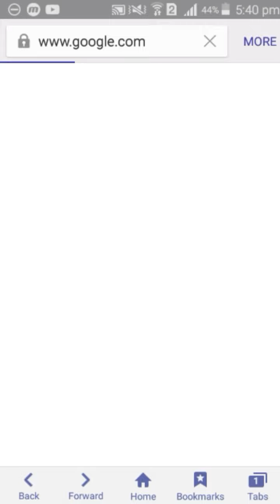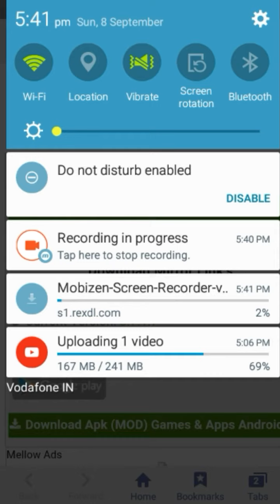HOW TO DOWNLOAD VIP MOBIZEN FREE ANDROID